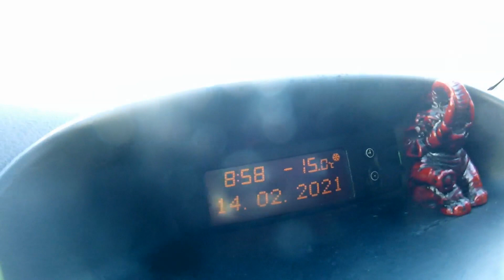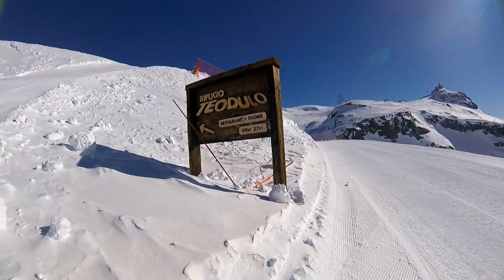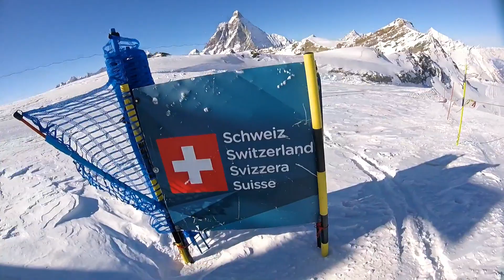Il mio 50-tesimo compleanno su PLATEAU ROSA (14.02.2021)